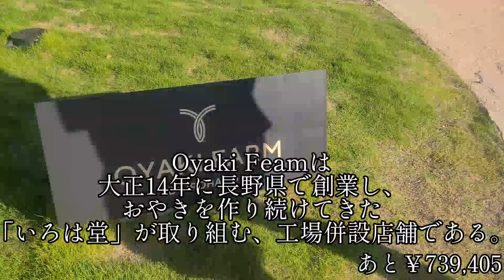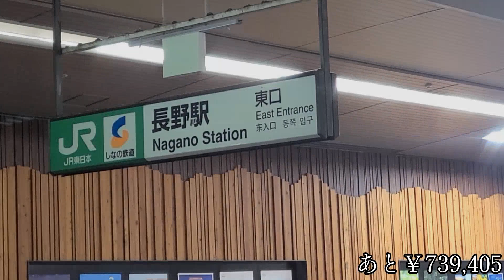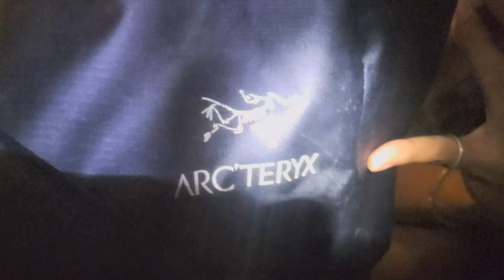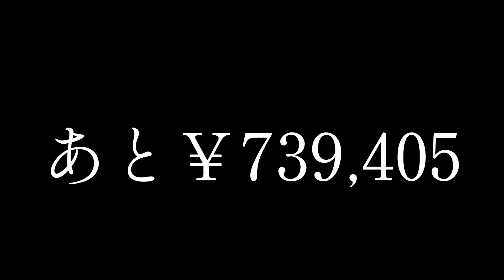新潟県へ出発やで…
100万円ギター企画Vol.38
【100万円ギター企画とは？】
シンガーソングライターのitsukiと
その後輩tomokiが、
「路上ライブ等々で100万円を貯め、各々50万ずつで欲しいギター買う。」
という大変自分本位な企画でございます。

様々な地で路上ライブをしながら旅をしたりもしておりますので、過去動画等も是非ご視聴くださいませ。

【itsuki】
旅と音楽とキャンプと／楽曲提供承ります／47都道府県路上ライブの旅制覇／KCN京都『Myけいはんな』ED2021.10〜2022.3／花嫁アプリプラコレタイアップ

【Tomoki】